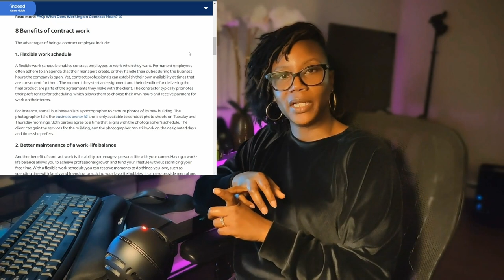Traditional 9-5 Careers are DEAD (and Contract jobs are TAKING OVER!)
Traditional 9-5 Careers are DEAD (and Contract jobs TAKING OVER!)

Don't let a broken job market discourage you on your level up journey. get my free eGuide on how to use AI tools like ChatGPT 4o and Google Gemini to learn new skills and find hidden jobs.

This video is about:

In this video, we address the challenges of finding a full-time job in the current market and explore the potential benefits of contract jobs. With companies posting more contract positions, it might be time to reconsider them as a viable option. We'll discuss high-paying contract roles in tech, the pros and cons of contract work, and how to leverage these jobs for networking and skill-building. Join the conversation and see if contract jobs might be right for you in 2024.

Ready for more insider information to level up financially leveraging the power of tech and AI?